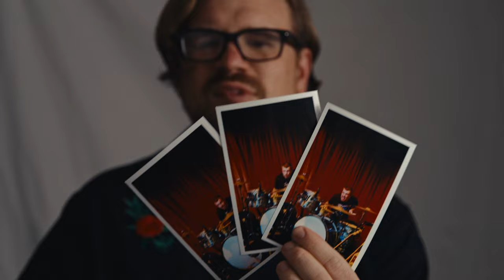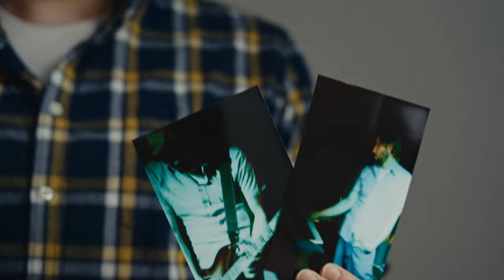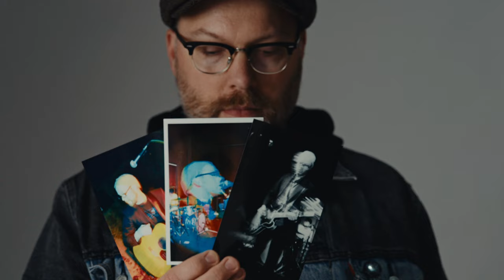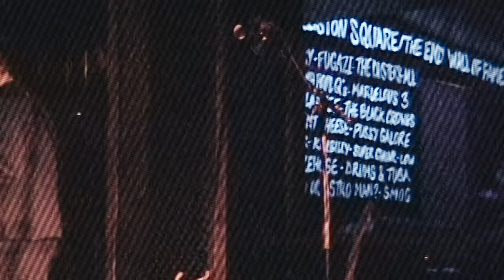Imaginary Baseball League - "Elliston" Official Video - A Tribute to Nashville's Rock Block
"Elliston" performed by Imaginary Baseball League
Directed by Ryan Hamblin
From the previously unreleased album "The Inevitable Parting"
Recorded in 2005, mixed in 2020/21, released 4/16/2021
To stream/download the album or learn more about Imaginary Baseball League,

The Story of "Elliston":

Imaginary Baseball League was an indie rock band from Murfreesboro/Nashville, TN from 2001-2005. The band released two EPs (The Letter/Cardiact) and one LP (Revive) and spent time touring the Eastern USA before quietly disbanding in 2005. Prior to breaking up, the band recorded a second full length LP that was never properly released.  After nearly 16 years, The Inevitable Parting will finally see the light of day on April 16, 2021.

When the first single, "Elliston," was written back in '04/'05, it was a cautionary tale about not losing who you are as the chaos of life takes over. After a decade and a half of rampant growth and development in our home of Nashville, the song now feels like a tribute to a way of life that's at risk of slipping away.

We had heard in recent months that Elliston Street's famed Rock Block was at risk of being the next part of town to get overhauled by developers. More recently, when it was announced that the property of Block mainstay Exit/In had gone up for sale, we felt that the moment was right to properly get our 16 year-old "Elliston" out into the world. "Take me to Elliston and fill me with sound" means the same thing that it did back then.  The End and Exit/In have been the heart of Nashville's rock/punk scenes forever. To be there has always been to be among friends, to feel alive, and above all, to hear great music.

Please do what you can to stand up for and preserve our independent music venues.  Your attention and support are needed more now than ever in the live music community.